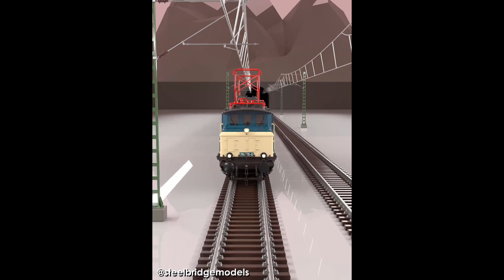My old Animations!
Please enjoy the collection of short animations I created in the past two years! Featured are a variety of my railway models, ranging from narrow gauge locomotives to iconic long-distance passenger trains like the TEE Rheingold or the Santa Fe Super Chief!

All models in this video were created and animated by myself using Blender.